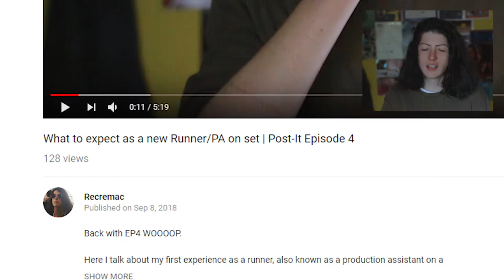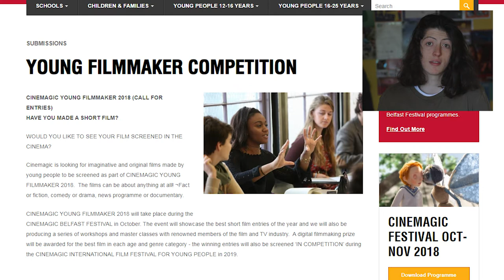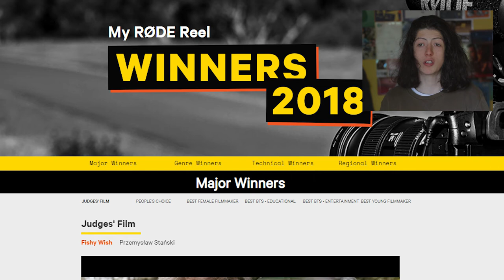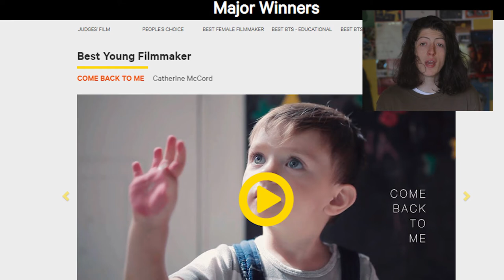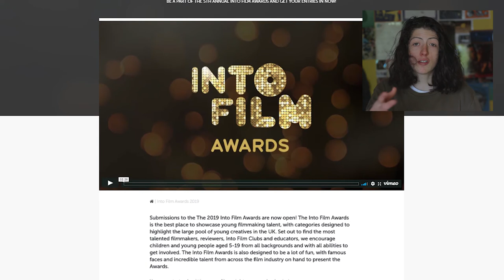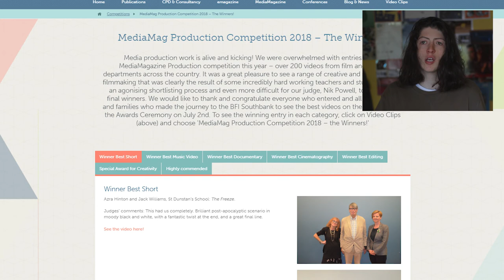5 FREE Film Contests for Young Filmmakers | Post-It Episode 8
The main purpose of this video is to let Young filmmakers in the UK, Britain and Ireland, know about all the free film contests/competitions and festivals that are available for them to to enter for £0!
All the 5 festivals mentioned are completely free to enter and are free film festivals for young filmmakers specifically. They are all UK  film contests for young people and young filmmakers.
The list includes some of my fave free filmmaking festivals for young people that I submit to every year,
Cinemagic young filmmaker award/competition
Into Film's film of the month
MyRodeReel
Into Film Awards
And Media Magazine production competition